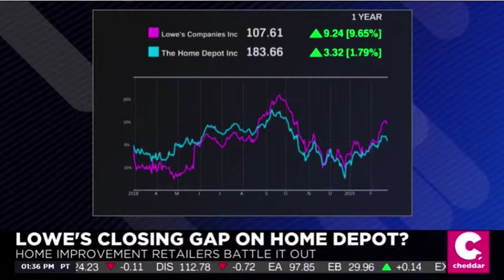jeffrey Small - Cheddar TV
Financial Expert, Jeffrey Small talks stocks. Home Depot and Lowe's.